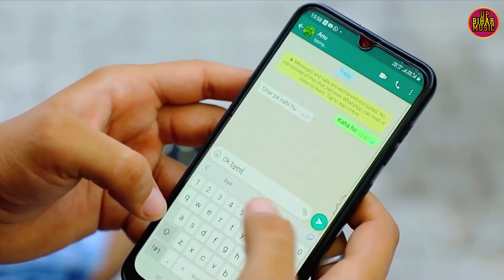4K Video | माल होई रे | Ankush_Raja | Mal Hoi Re | Latest Bhojpuri Romantic Video Song 2022 | UP BR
4K Video | माल होई रे | Ankush_Raja | Mal Hoi Re | Latest Bhojpuri Romantic Video Song 2022 | UP BR

4K Video | माल होई रे | Ankush_Raja | Mal Hoi Re | Latest Bhojpuri Romantic Video Song 2022 | UP BR
4K Video | माल होई रे | Ankush_Raja | Mal Hoi Re | Latest Bhojpuri Romantic Video Song 2022 | UP BR
4K Video | माल होई रे | Ankush_Raja | Mal Hoi Re | Latest Bhojpuri Romantic Video Song 2022 | UP BR
4K Video | माल होई रे | Ankush_Raja | Mal Hoi Re | Latest Bhojpuri Romantic Video Song 2022 | UP BR
4K Video | माल होई रे | Ankush_Raja | Mal Hoi Re | Latest Bhojpuri Romantic Video Song 2022 | UP BR

Thanks...